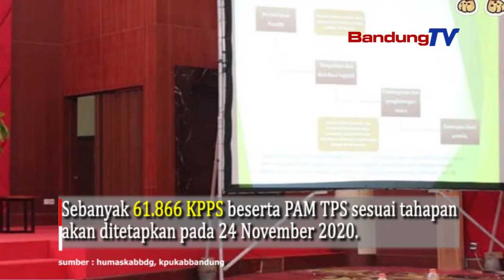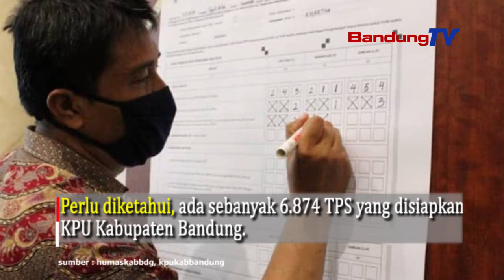KPU Kabupaten Bandung Bakal Tes Rapid Petugas KPPS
Komisi Pemilihan Umum (KPU) Kab.Bandung akan melakukan tes cepat atau rapid test terhadap petugas KPPS serta PAM TPS.